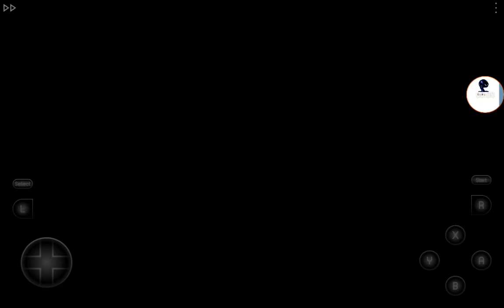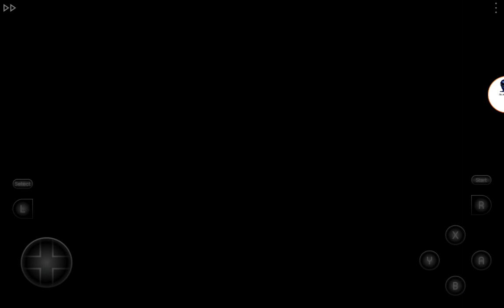Bobby's World Playthrough SNES